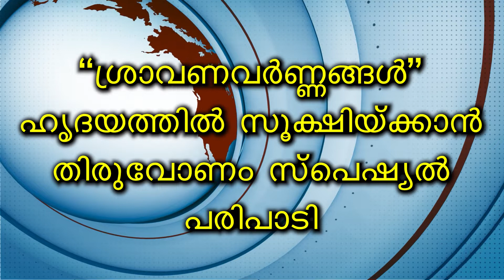ശ്രാവണവർണ്ണങ്ങൾ | Episode - 6 | ഒരു അടിപൊളി ഓണപ്പാട്ടുമായി അയർലണ്ടിലെ ഗ്രേസ് മരിയ ജോസ് | പേർലി മലയിൽ